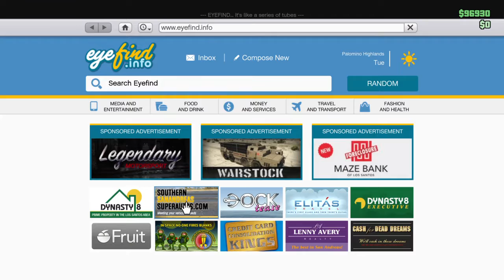GTA Online [PS4] - Long s#$tpost/shenanigans/timewasters 1 (with Franky Maldonado)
Basically shitposts/shenanigans where me and my boi Frank doing a mess load of fails XD